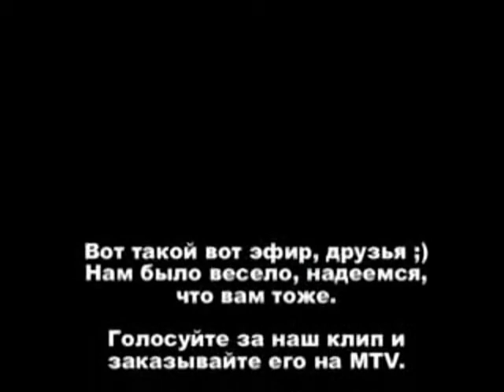13 Злобных Зрителей на МТВ часть2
музыкальное телешоу